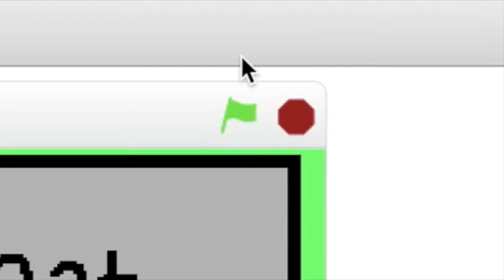MagmaFire: Release 1.03 ~ Scratch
My Scratch game